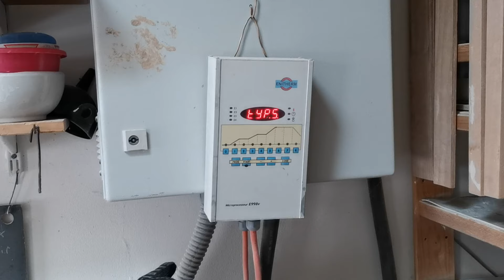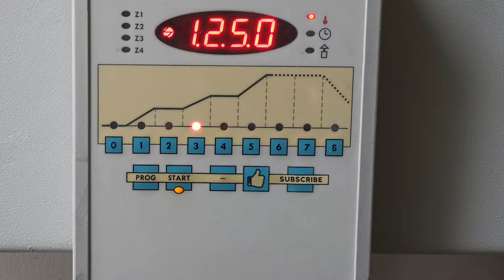How to Load a Kiln and Avoid Breakage - Pottery firing techniques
In this kiln opening video, I'll show you how to load a Kiln. Welcome to the world of pottery firing! I unveil the process of loading and firing bonsai pots and ceramics in an electric pottery kiln. We'll see steps of loading the kiln to the anticipation of the kiln opening, this video provides valuable insights and techniques for a successful firing process. Learn how to properly load a pottery kiln, avoiding common pitfalls such as firing warping and failure. From loading pottery tips to ceramics firing techniques, ensuring a successful firing experience. This video offers practical advice on how to fire pots, pottery, and ceramics with confidence. Mastering the art of pottery firing!

It's a stoneware ceramic firing at ±1250°C.
⚠️ Turn on subtitles to see my comments (English & French).

Essential Tools (Amazon)

Track 1 : 'Nimbus' by Eveningland
Track 2 : 'If Only You Knew' by Vorsa